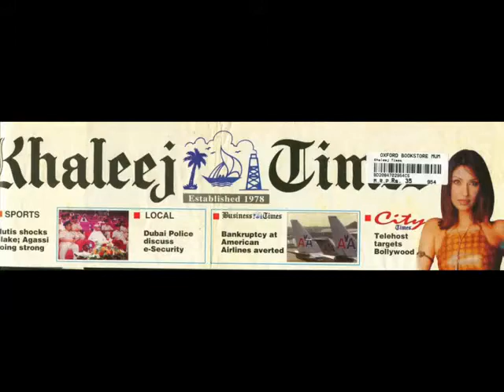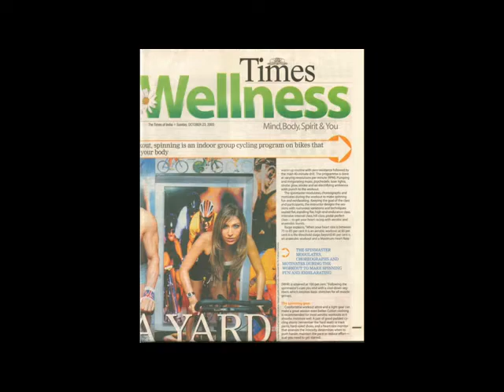Pooja Misra's interview with Radio City Pune !